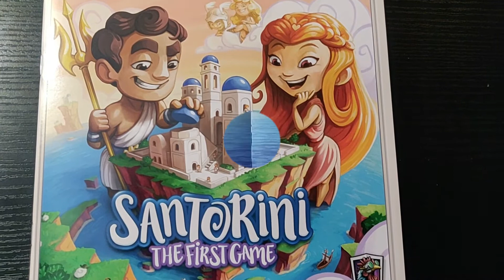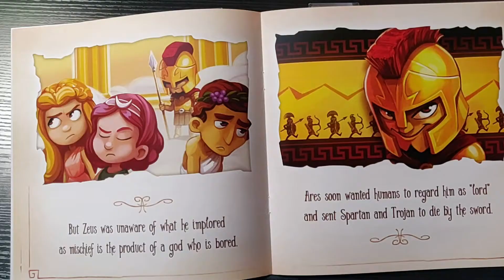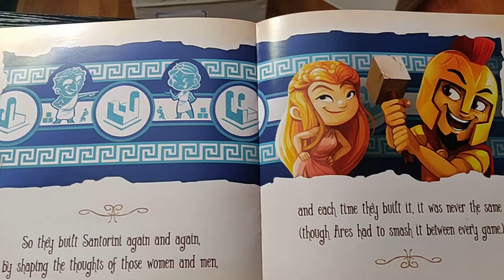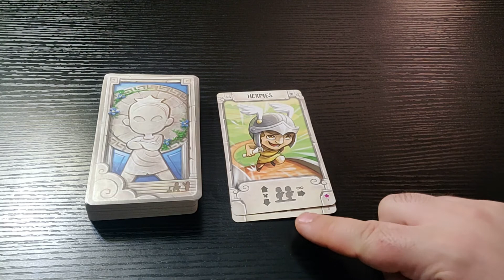AASP at Home Presents: Jon's Corner, Santorini